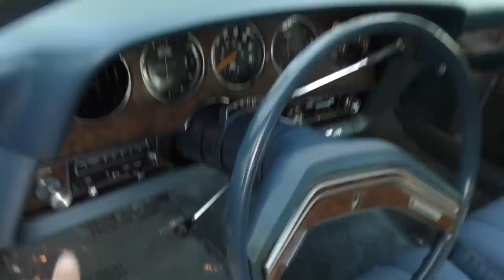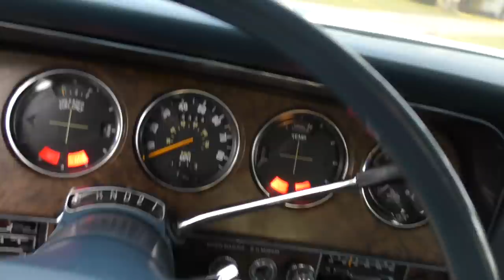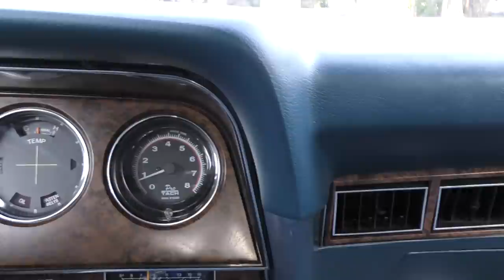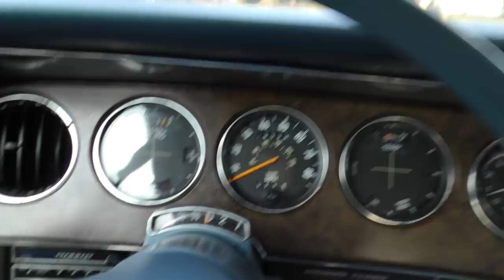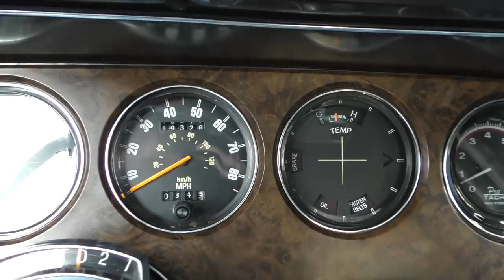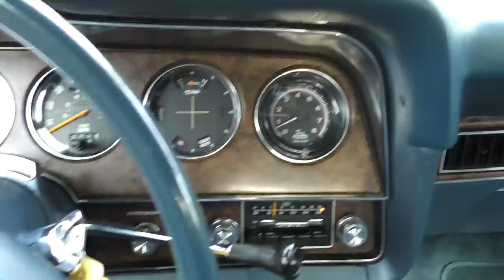The 1979 Ford Thunderbird was Smaller and Cheaper Than Most Prior T-Birds, And Sold Like Crazy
This 49K mile 1979 Thunderbird is one of the 7th Generation models, which was an incredible sales success.  While often mistaken for a lesser version of the Lincoln Mark V of the same years, this T-Bird was, in fact, based on the smaller Torino and Cougar platform, and was $3000 less than the 1976 Thunderbird ($14000 in today dollars!), while still cashing in on the Thunderbird name and the desirable flashy styling of the time - it was a masterstroke by Lee Iacocca, and sales went through the roof, peaking in 1978 with more than 300K sold. The affordable personal luxury coupe was in full effect, and Ford finally had something for the Chevrolet Monte Carlo and Chrysler Cordoba.